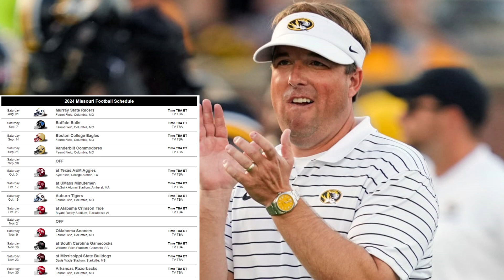How Good Will Missouri Football Be In Year 5 Under Eli Drinkwitz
In this video I talk about the future of Missouri Football...